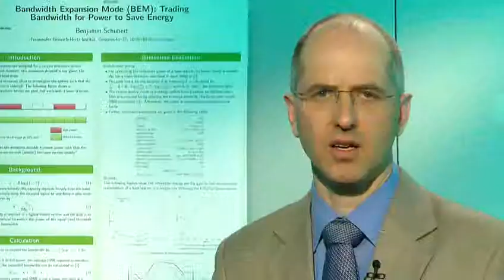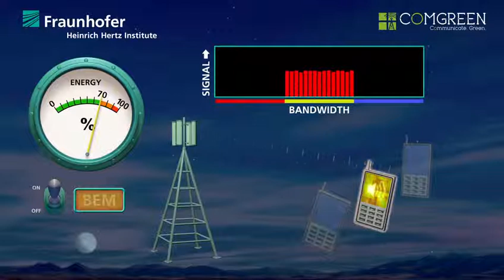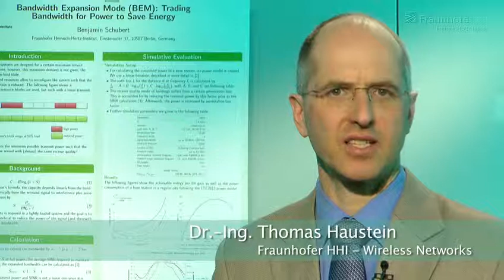Fraunhofer HHI - Wireless Communications: Green Networks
Green Energy, Mobilfunk, Energiesparen, Handynetz, Funkzelle, Fraunhofer